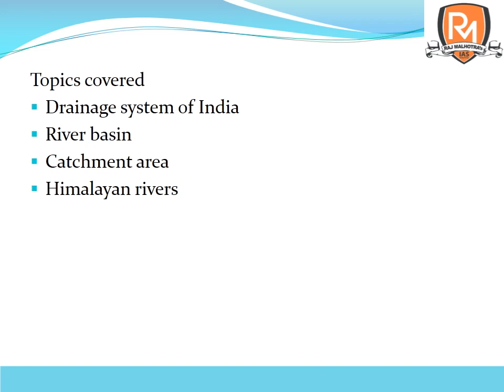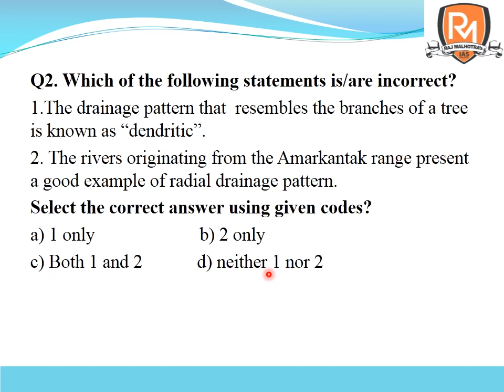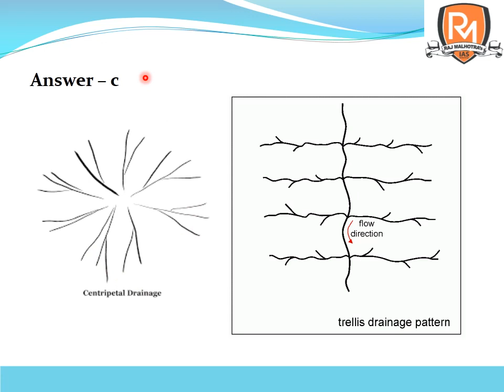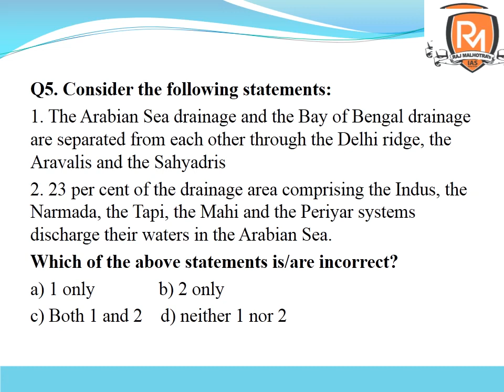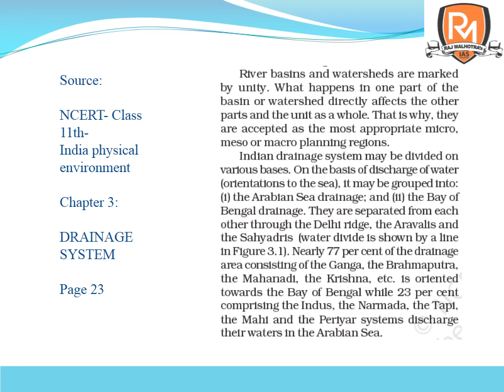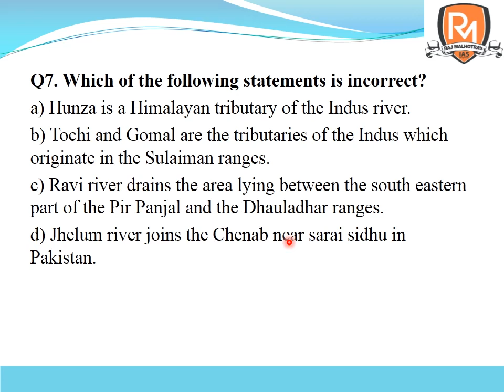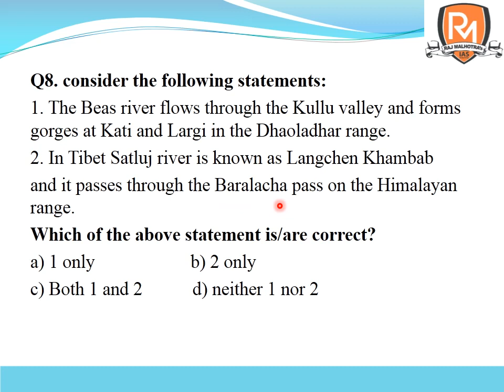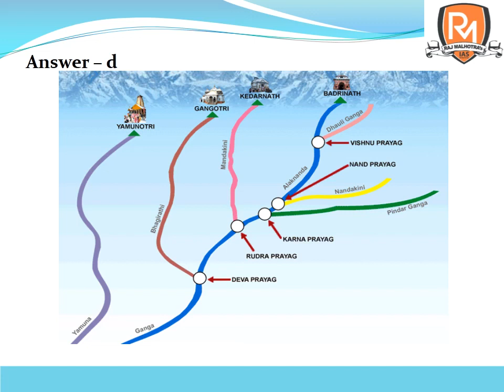NCERTs through MCQs Geography Drainage system in India lecture 8